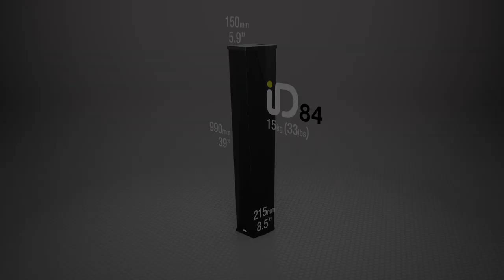NEXO ID84 introduction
NEXO’s ID84 supercharges the concept of the column loudspeaker, expanding its role beyond traditional voice reproduction into powerful, high-quality music applications. Suddenly, venues like sports stadia and transport hubs can both inform and entertain visitors with thrilling and immersive audio experiences, and develop new revenue models with new types of content. And NEXO innovation extends way beyond sonic performance, as the ID84 also sets new standards in visual design, ease of installation and versatility of deployment.